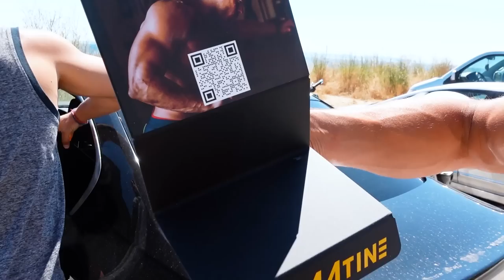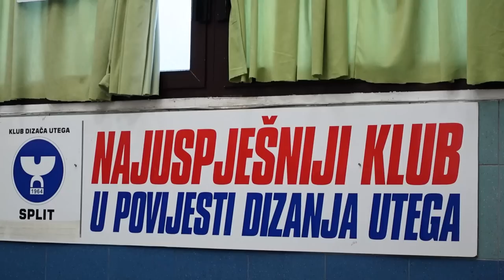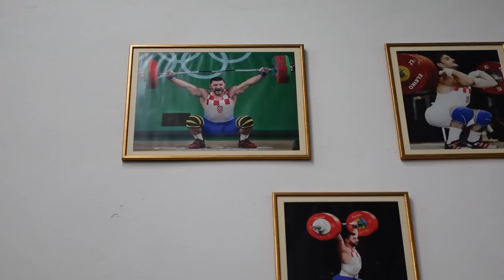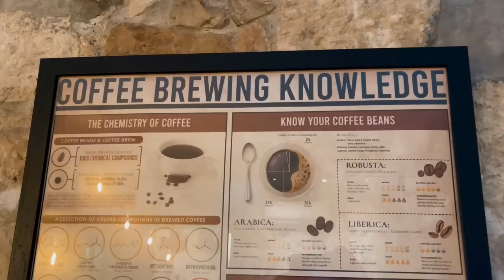Hladimo se treningom jer je more vrelooo! Vlog iz Splita